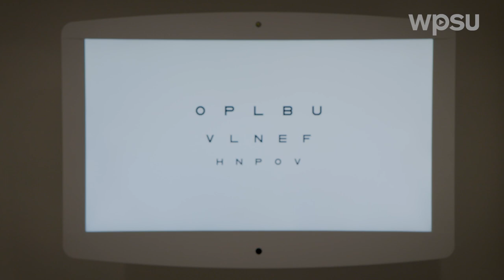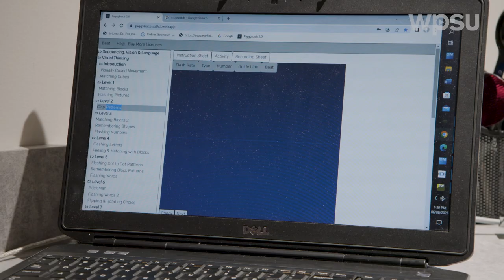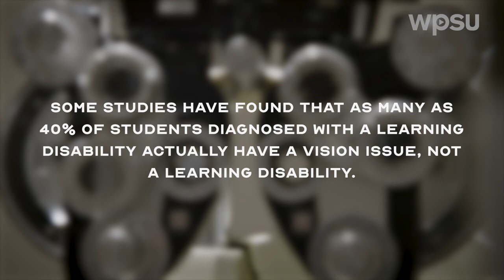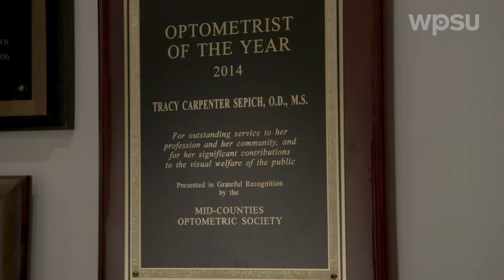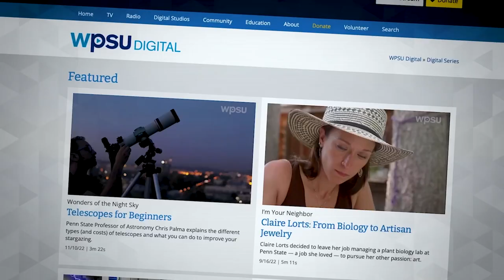Children’s Eye Screenings Don’t Tell the Whole Story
When children pass routine eye screenings administered by their school nurse or pediatrician, it can create a false sense of security that leaves certain issues undiagnosed. That’s because screenings typically check distance vision whereas a full eye exam assess functions like visual acuity, eye tracking, convergence, and ocular health, among other things. In this WPSU short, Dr. Tracy Sepich, an optometrist at Restore Eye Care and Eye Gym, explains the importance of routine eye exams, especially for school-aged children, and the benefits of proper treatment.